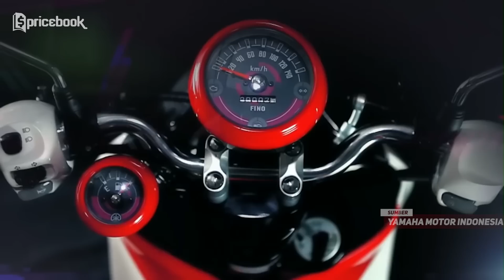Motor Matic Bekas 2 Jutaan? 5 Motor Matic Bekas Dibawah 5 Juta!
Kalian pada sadar gak nih, harga motor matic saat ini harganya udah mahal-mahal banget. Dulu, pertama kali diluncurkan motor matic kelas 110CC harganya gak sampe 10 juta, tapi sekarang harganya sudah menyentuh 17 jutaan. Sebab itu di video kali ini,  Nidya mau rekomendasiin 5 motor matic bekas dibawah 5 juta. Bahkan ada loh motor matic bekas 2 jutaan. Penasaran motornya apa aja? Simak terus video ini sampai habis!